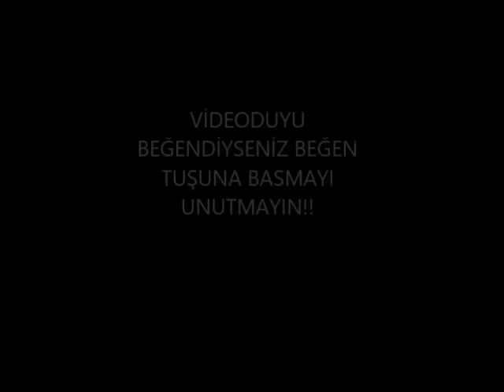BUGÜN NE PİŞİRSEM? #1 | KÖFTE | PİLAV | PATATES | SALATA | SUNUM | ÇOCUK MENÜSÜ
MERHABA ARKADAŞLAR!
bugünnepişirsem SERİSİNİN İLK VİDEOSU İLE SİZLERLEYİZ..
BU VİDEODA CEYLİN , SİZE LEZZETLİ Mİ LEZZETLİ KÖFTE , PATATES KIZARTMASI , TANE TANE PİLAV VE SALATA YAPTI..
EĞER VİDEODA YAPTIĞIMIZ YEMEKLERİN TARİFİNİ İSTERSENİZ YORUM KISMINA YAZABİLİRSİNİZ.